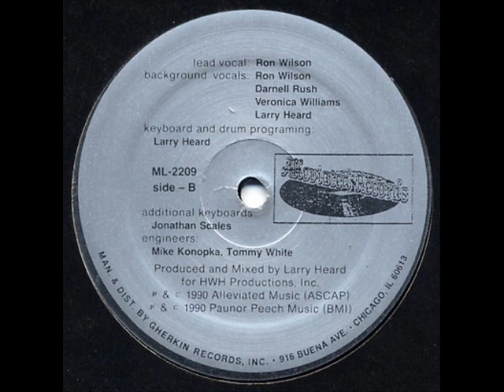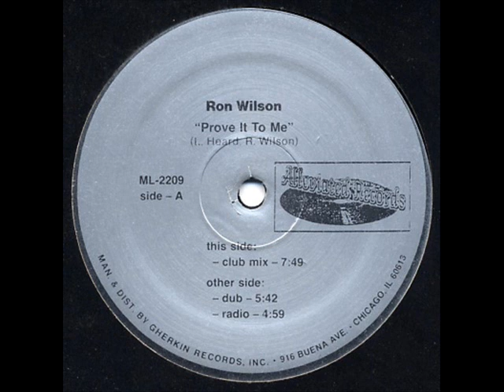Ron Wilson Prove It To Me Club Mix